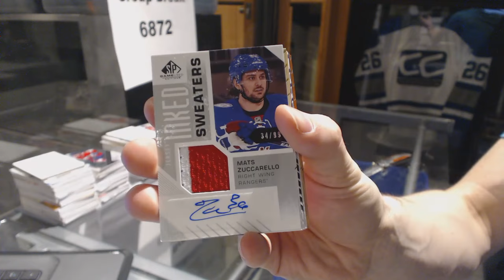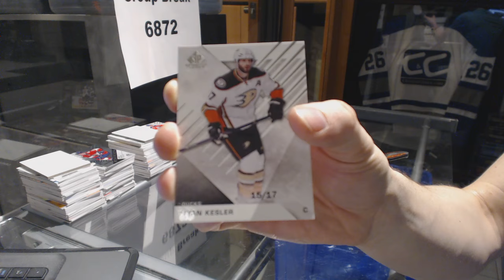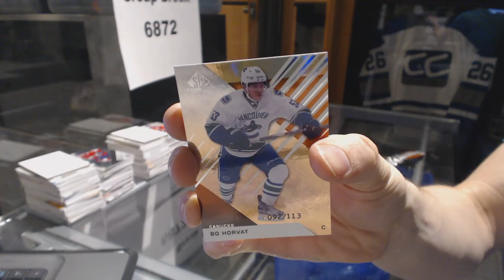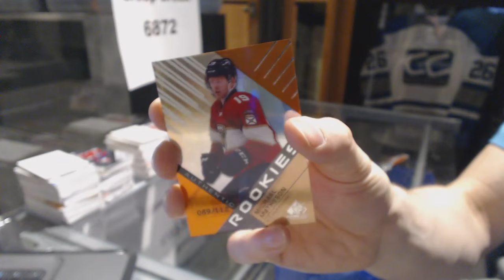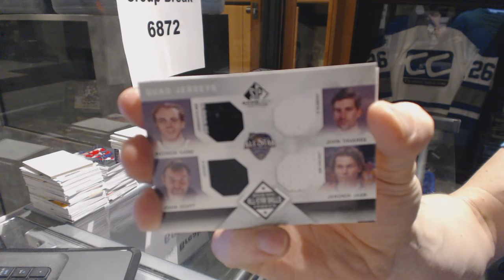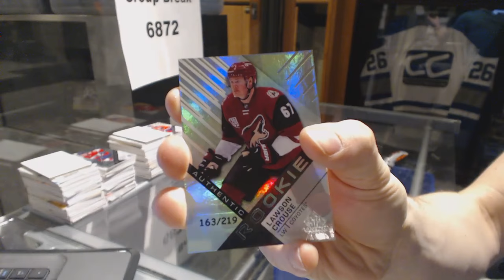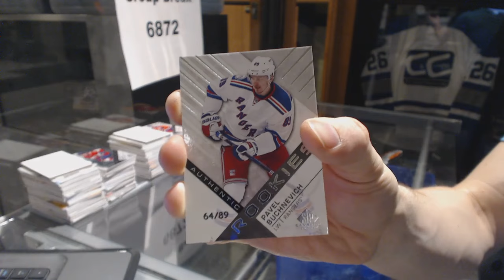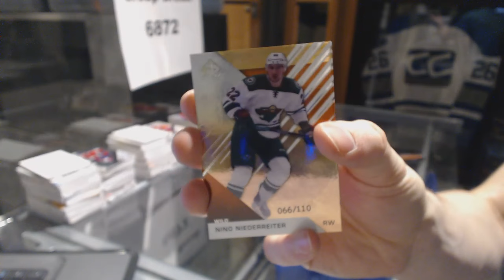16-17 Upper Deck SP Game Used Hockey 10 Box Case Break - C&C GB